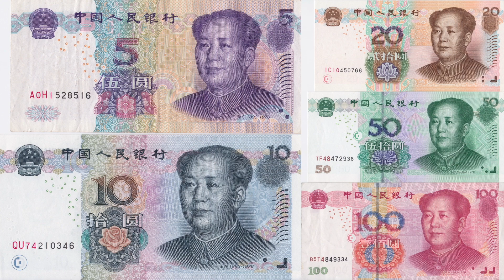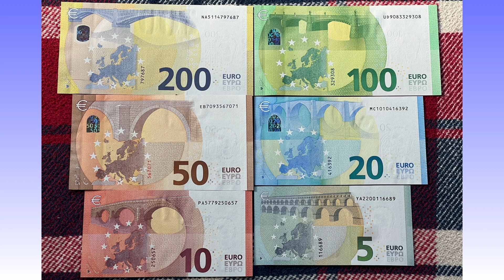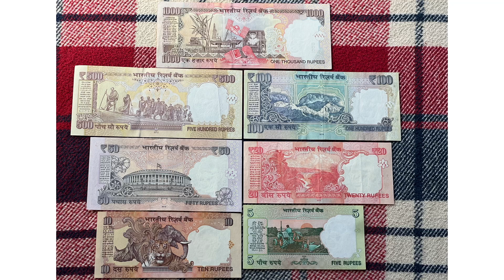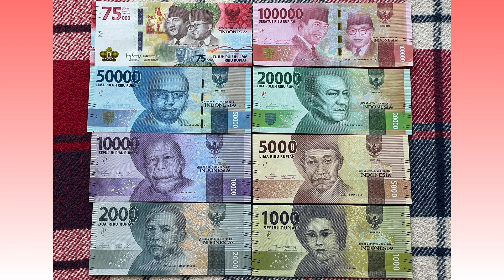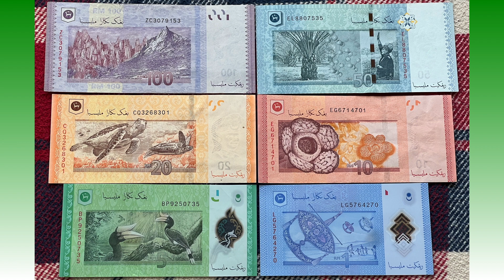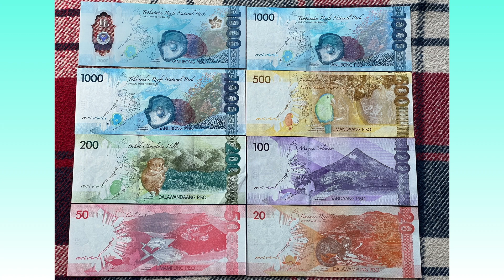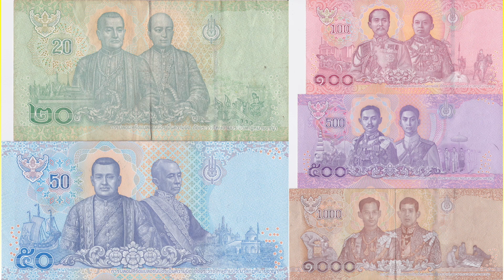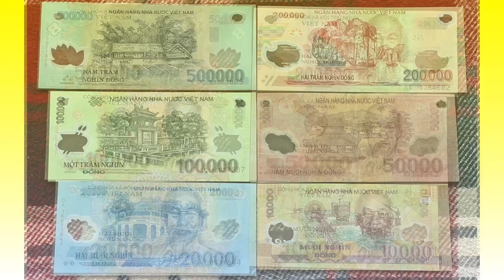MY 38 FULL-SETS BANKNOTES COLLECTION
Greetings from Johan's Banknotes,

Sorry, I forgot where I got the this background music from. :(